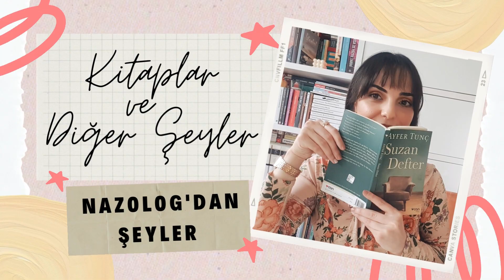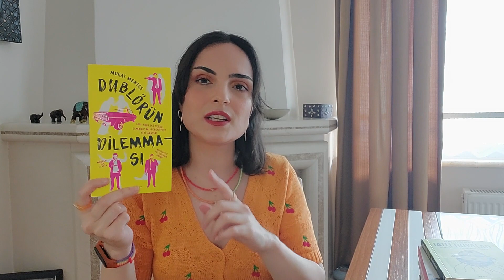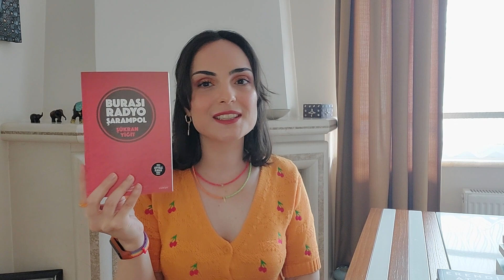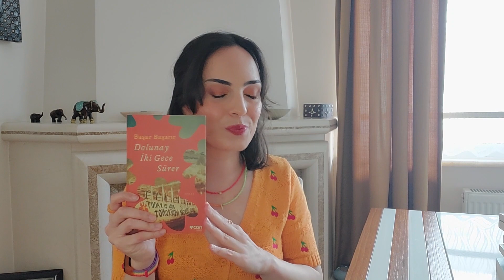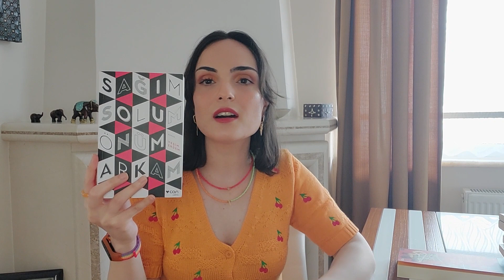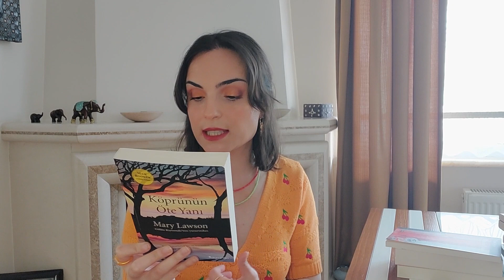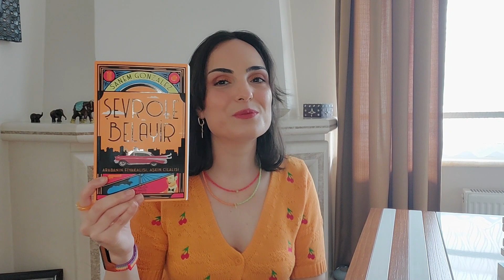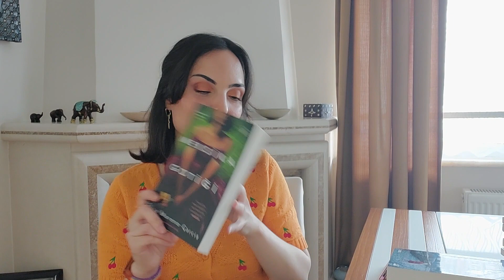YAZ OKUMA LİSTEM 📚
Merhaba. Bu videomda yazın okumayı düşündüğüm on beş kitaptan bahsettim. Umarım keyifle izlersiniz 😊

Yandaki zilin üstüne tıklayıp bildirimleri açarsanız da her video atışımda size haber gelecektir. Şimdiden çok teşekkürler.